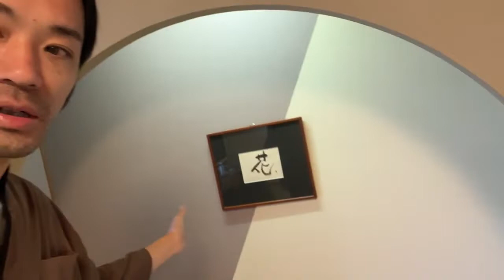【億万長者合宿マトリックス】第998話：一点集中